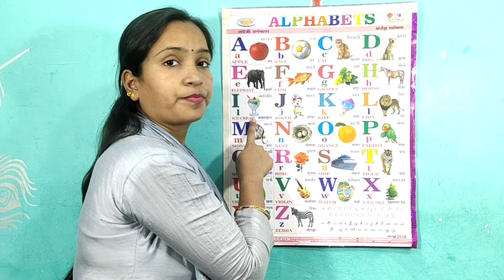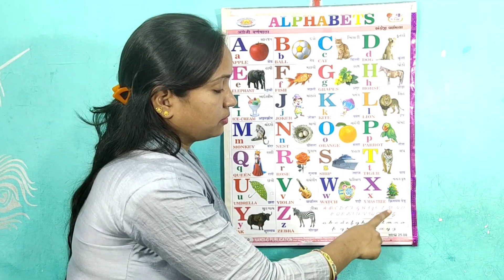afor apple b for ball c for cat, abcd, alphabets, phonics song, abcde, अ से अनार, english part-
a for apple b for ball c for cat, abcd, alphabets, phonics song, abcde, अ से अनार, english part-382

Your query
a for apple
abcdefg
English alphabet
abcd cartoon
a for apple bi for boy
alphabet songs
a for apple a for ant
nursery rhymes
abcd rhymes
abcd alphabet
abcd

abcd varnamala
abcd varnamala
english varnamala
english alphabet
A for apple
kids alphabet
alphabet for kids
abc song
a for apple b for ball c for
alphabet song
apple apple
abcd abcd

 एबीसीडी
वर्णमाला